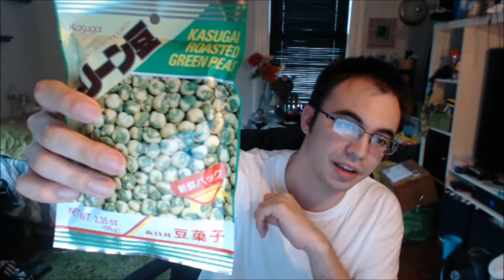MunchPak Subscription Box Unboxing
This is an unboxing of my first Munchpak subscription box. Wanna know if its worth it, watch the video above.